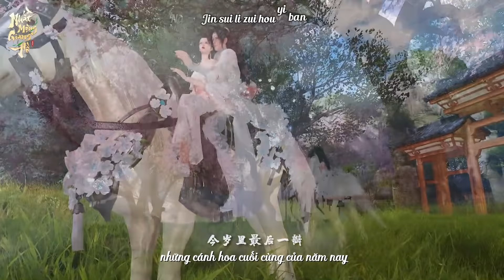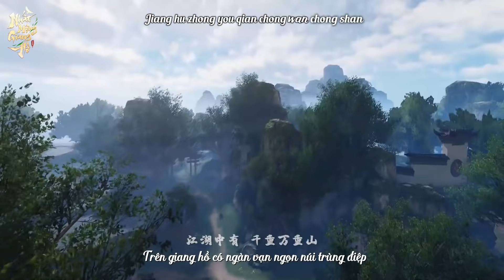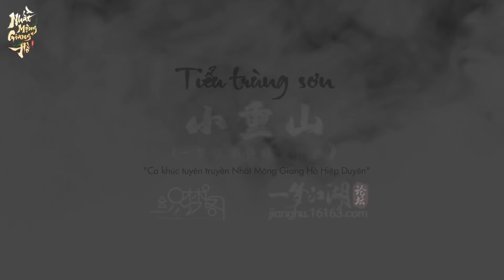[Game OST] Tiểu Trùng Sơn - Ca Khúc Chủ Đề Nhất Mộng Giang Hồ (Ver.Ingame)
🎶 Trong thành những ngày sau ấm áp, bên ngoài xích đu hoa nở rực trên núi
🎶 Ta thấy chẳng bằng một nửa của người.
Giang hồ đầy gian nguy, cũng thật nhiều câu chuyện và bức tranh đẹp. Nhưng tất cả đều là thoáng qua, chỉ có Tri Kỷ cùng ta đi suốt chặng đường.
Đối với Lãng Khách, Tri Kỷ là gì?
📲 Tải Game Ngay trên Google Play, App Store và PC tại